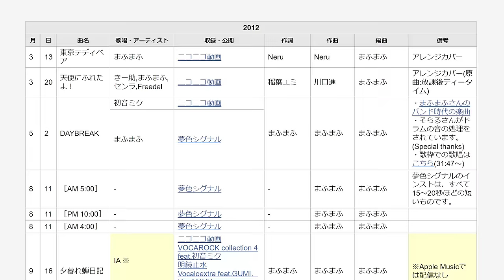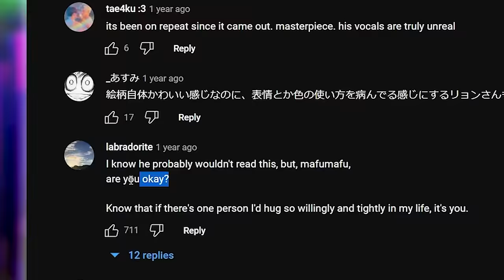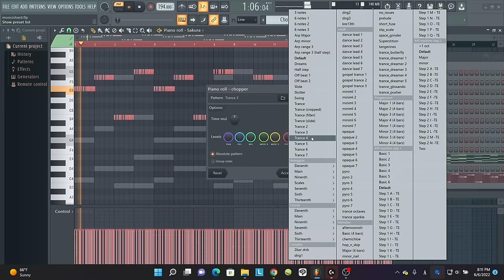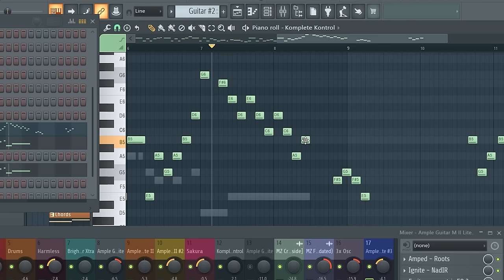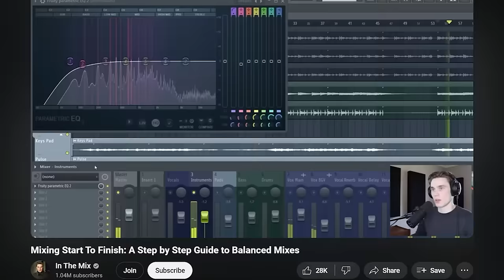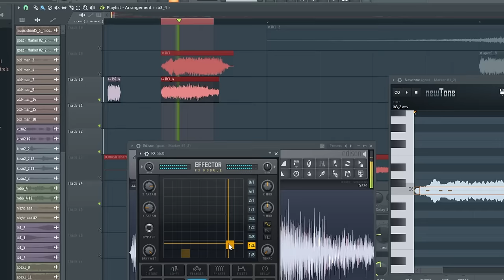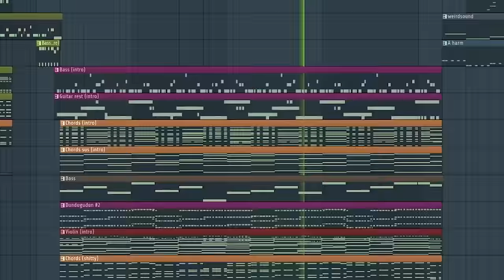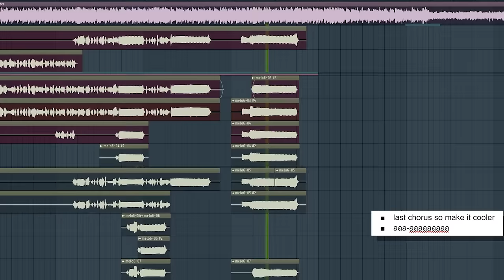i tried making a mafumafu song but i know nothing about music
music is hard. dear mafumafu, i am so sorry

i tried making a jpop song in the style of one of japan's most popular singer-songwriters but i don't know a single thing about music (alternate title: i made a 35-minute mafumafu propaganda video)

■ミュージックイズハード (Music is Hard)
Music & Lyrics: ferd
Vocal: 塩音ルト_連続音_V3.5
Lyric proofreader: Yuika

inspired by: @uni_mafumafu

0:00 intro
2:22 part 1: who is mafumafu?
2:58 mafumafu the singer
4:12 mafumafu the songwriter
6:10 the journey begins
8:01 part 2: how not to make a song
8:03 step 1. make a melody
8:23 step 2. make chords
9:56 step 3. make the song
15:24 step 4. write lyrics
18:08 step 5. mix the song
21:17 step 6. make vocals
24:00 step 7. finishing touches
27:13 part 3: conclusion
30:17 music is hard

Programs used: FL Studio, OpenUtau, Adobe Premiere Pro, Clip Studio Paint

JJJreact